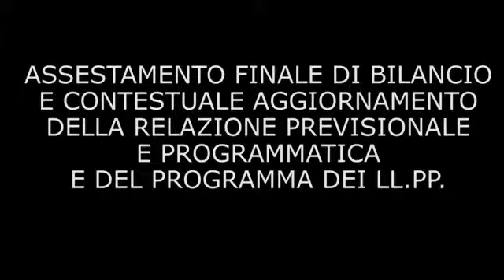Delibera 18_11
Il Consigliere Marco Salvador dichiara la sua opinione in merito alla delibera 18_11.